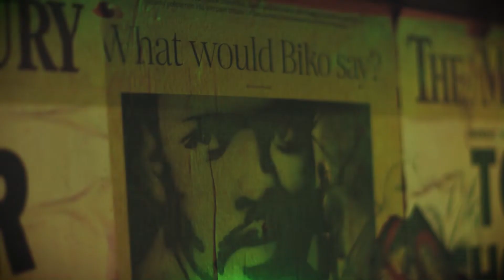Tk True Lve - Intro ( Performance)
An extract from Raw Talent Series